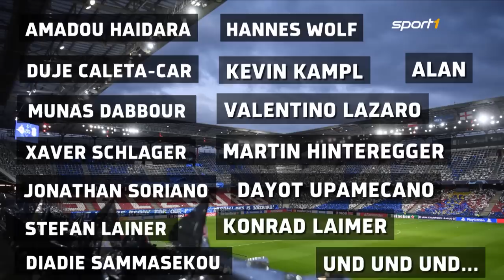Nächster Top-Deal: So wurde RB Salzburg zu Europas Talentschmiede | SPORT1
Österreichs Spitzenklub Red Bull Salzburg hat mehrere hundert Millionen mit hochtalentierten Abgängen gemacht. SPORT1 zeigt die bekanntesten Deals der Roten Bullen.